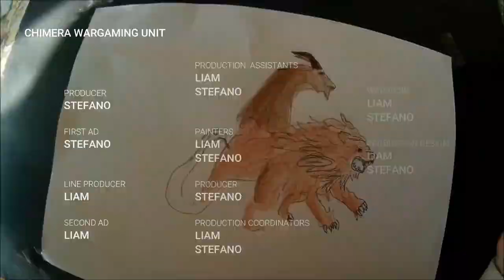Mordheim 2023 : Paint Bear with a Blunderbuss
I Receive this cool miniature sculped by Tiny Furniture
I really love this miniature because I feel nostalgic vibes.